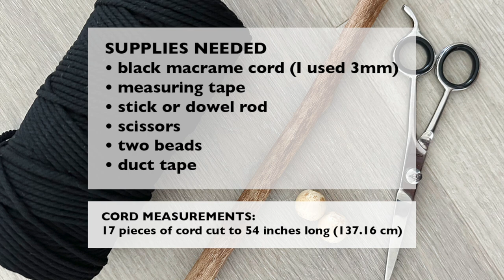cute DIY macrame bat tutorial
This cute macrame bat is such a fun craft project for Halloween and also makes a great gift! Let me show you how to knot this macrame bat wall hanging with my detailed instructions. Also, check out my step-by-step tutorial blog post with more photos, links, and details
If you can loop a cord around another cord then you can easily make this bat too ;)

(UPDATE: 17-inch cord is supposed to be 54-inch cord in video subtitles and if you use thicker cord you need them to be longer)

Supplies I used to make this macrame bat:
🎃 stick found outside, you can also buy a dowel rod ( I cut stick to 11 inches after finishing the bat because this way it is easier to secure the piece on a flat surface while working on it)
🎃 wood beads (you can use smaller beads than mine or even red beads)
🎃 3mm black macrame cord
🎃 scissors
🎃 ensuring tape
🎃 black Sharpie and white paint with paint brush for eyes

17 pieces of macrame cord cut to 54 inches long (137.16 cm)

Finished macrame bat is 11” x 9.5” (27.94 cm x 24.13 cm)

Music: Beautiful Acoustic Guitar by winniethemoog - film music.io  extended license FML-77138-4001